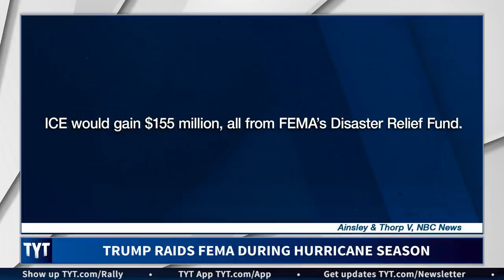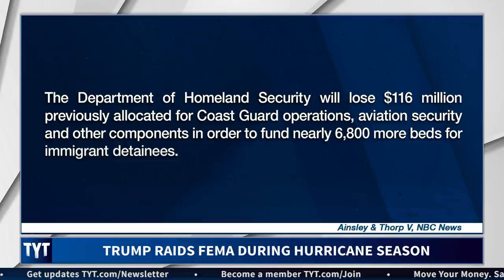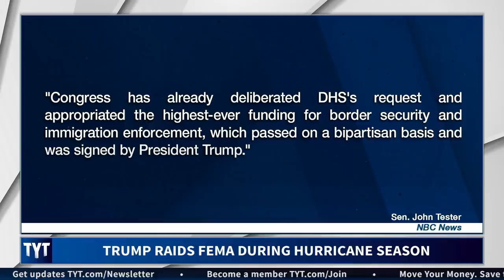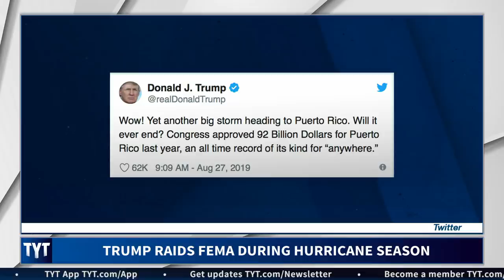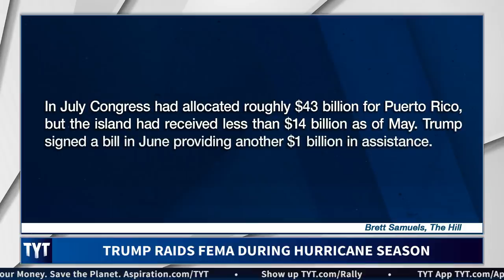Trump VIOLATES Constitution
Trump is turning his back on democracy. Cenk Uygur and Ana Kasparian, hosts of The Young Turks, break it down.

"TPM obtained a letter sent from Rep. Lucille Roybal-Allard (D-CA), the chairwoman of the House Homeland Security Appropriations Subcommittee, to the Department of Homeland Security that provided details of the administration’s new funding allocations.

According to the congresswoman, $155 million from the Disaster Relief Fund will be transferred to ICE for the agency to build immigration court hearing facilities at the southern border.

At the end of her letter, Roybal-Allard expressed her concern over the “growing disconnect” between the will of Congress and the Trump administration’s immigration enforcement policies, “which often lack justification.”